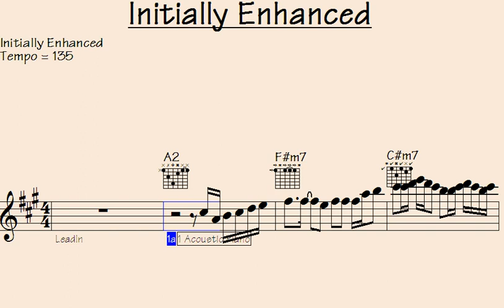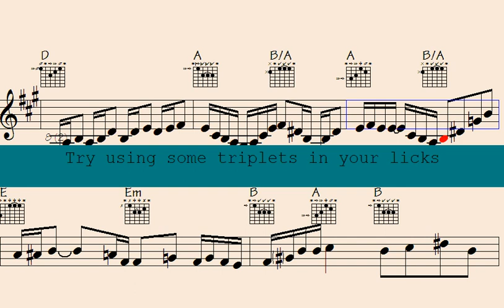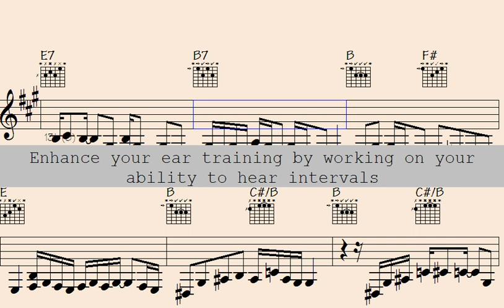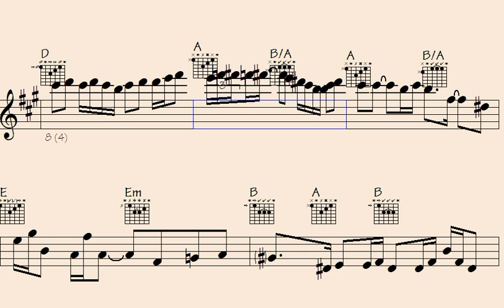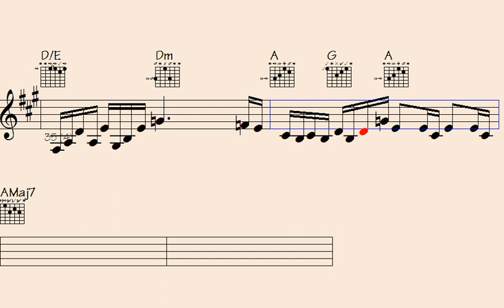🟦🎶🎼Unleash Your Potential with 'Initially Enhanced' - The Ultimate Empowering Anthem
Thanks for supporting my data file hosting/maintenance, here's the link to check out all data of this song: Initially Enhanced (music sheet notation - transposable solos/licks in midi file - video to play along...)

l2k 38-155